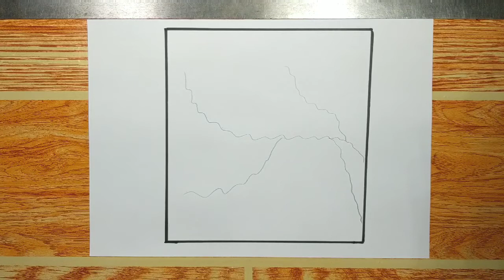How to draw JAPANESE TREE step by step